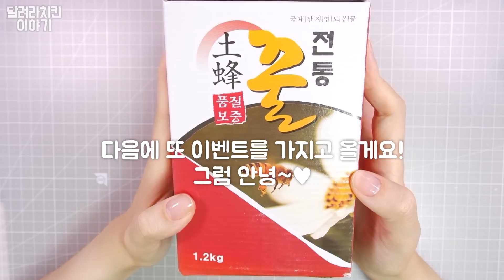[마감] 달달한 진짜 '꿀' 이벤트~ (꿀벌 주의..) - 달려라치킨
맨날 오랜만이라고...ㅠㅠ;;

오늘은 아버지께서 달려라치킨 팬들 나눠주라고 10통을 주셨어요!!!
그래서~~ 이벤트합니다!

▷ 응모방법
여러분들이 꿀이랑 OO이랑 같이 먹었을때 맛있었다,
또는 무슨 요리를 했을때 꿀을 넣었더니 맛있었다
하는걸 메일 주소와 함께 댓글에 공유해주세요!

▷ 기간
29일까지 댓글로 응모 받고 10분 추첨해서 꿀을 하나씩 보내 드릴게요♥

꿀을 맛나게 먹는 방법 서로 공유하고 당첨되어서 꿀도 받아갑시당!!
몸에 좋은 꿀 ^~^♥